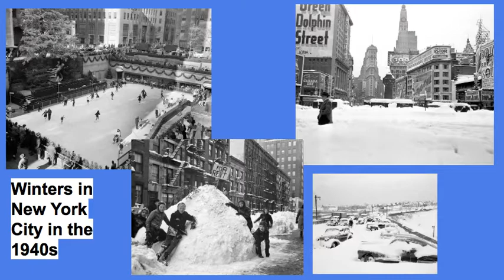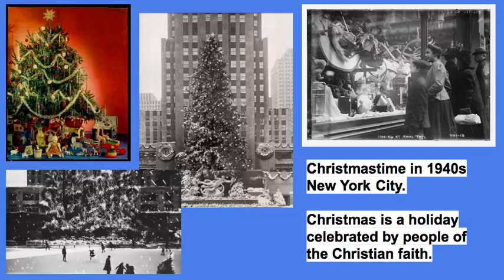The Hero Two Doors Down Chapter 9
Novel study recordings for Ms. Drake's 5th grade class.